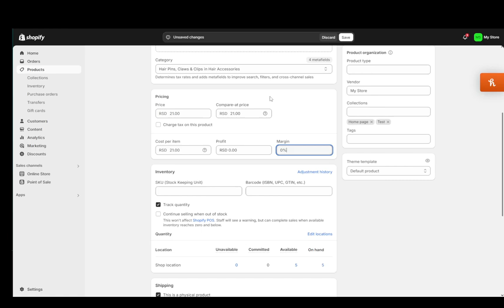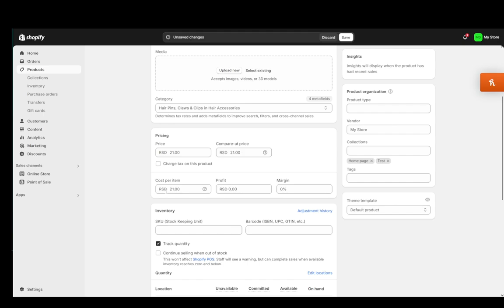How To Remove Estimated taxes In Shopify Tutorial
Today we talk about remove estimated taxes in shopify,shopify,remove shipping calculated at checkout shopify,how to remove tax included on shopify,how to remove tax included on shopify product page,remove tax included shopify